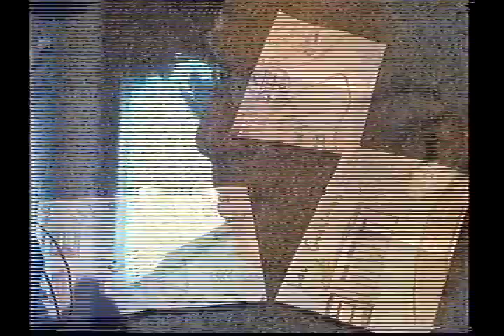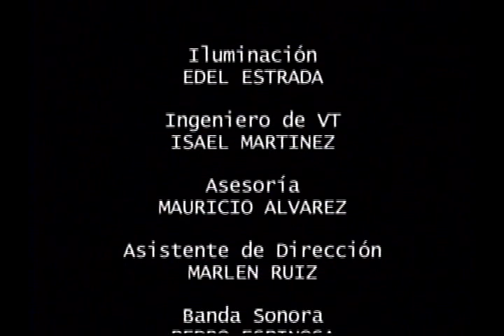Pintando las montañas